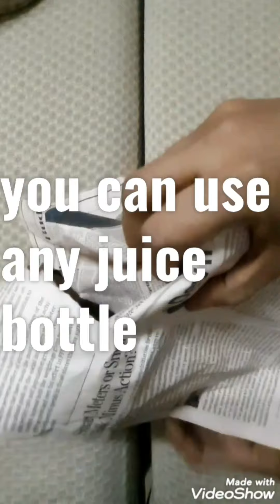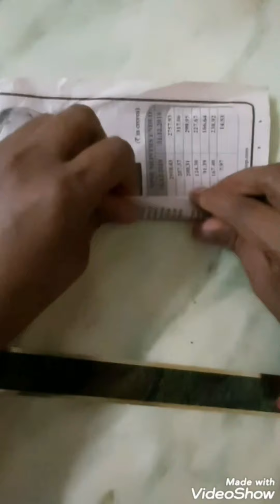How to make Cristmas Santa Claus easily at home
Cristmas Decoration with use of Santa Claus made from waste tissue paper bottle and cotton .Happy and Merry Cristmas.